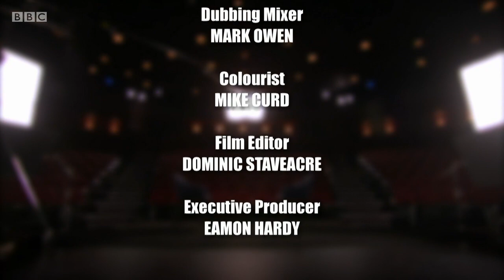Mark Lawson Talks To...Diana Rigg (2011)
Mark Lawson talks to the revered actress Dame Diana Rigg about her life and 50-year career on stage and screen. In this thoughtful interview she explores her early years in India, her conflicted feelings about being seen as sexy and the pleasures of professional success into her 70s.

Rigg rose to prominence as proto-feminist Emma Peel in The Avengers and her feisty Bond girl won over 007 in On Her Majesty's Secret Service. She has brought her RSC training and psychological insight to a number of distinguished performances including Medea, Mother Love and Rebecca. Her versatility has been showcased in comic turns on The Morecambe and Wise Show and Extras and musical numbers in Evil Under the Sun and the Stephen Sondheim musical Follies. She continues to pursue her passion for the theatre and a varied career that has brought 'no regrets at all'.